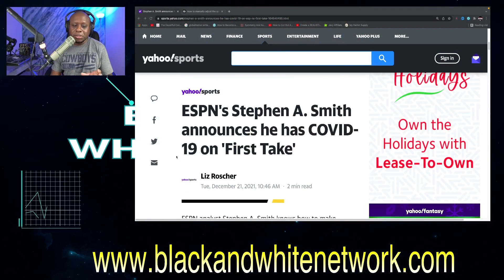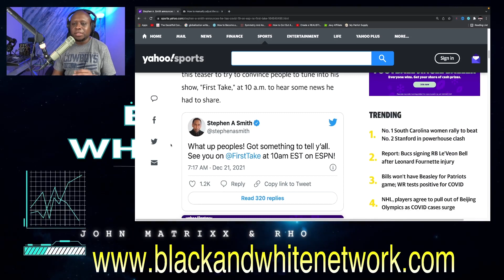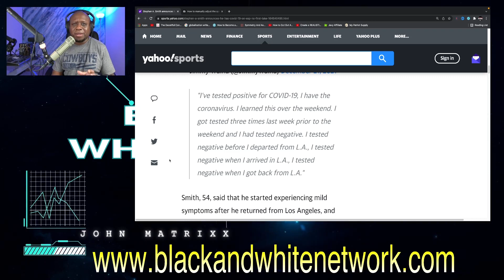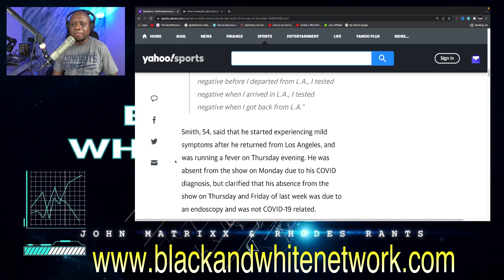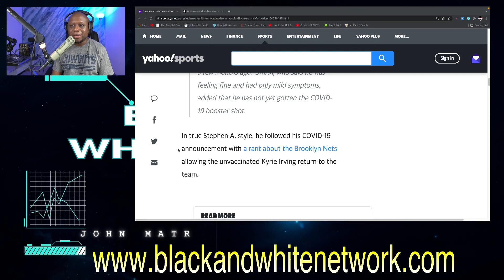FULLY VAXXED First Take star Stephen A Smith test positive for COVID!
FULLY VAXXED First Take star Stephen A Smith test positive for COVID! Smith is the highest profile ESPN host to get the virus!

Business Address:
14237 E SAM HOUSTON PKWY N STE 200
BOX 147